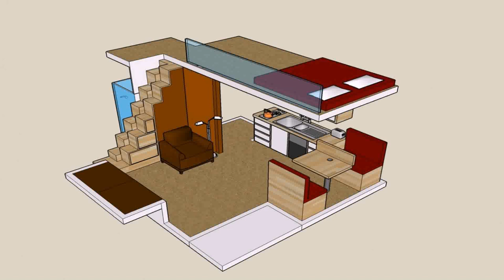Small Cabin Loft Plans (see description) (see description)